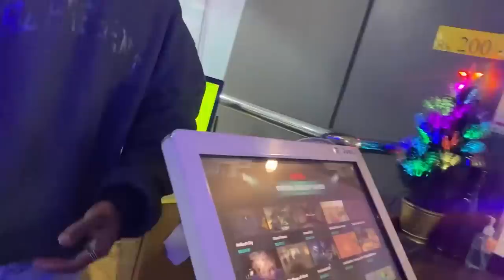Went To Mirror Maze, Played Bumping Car & Bowling with Husband & Best Friend Vlog !! Met BlissFam❤️